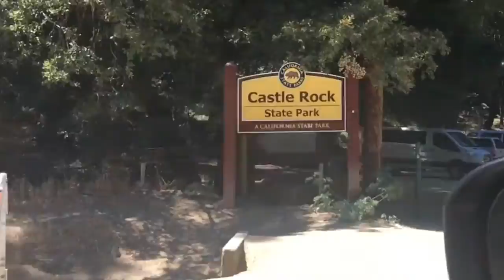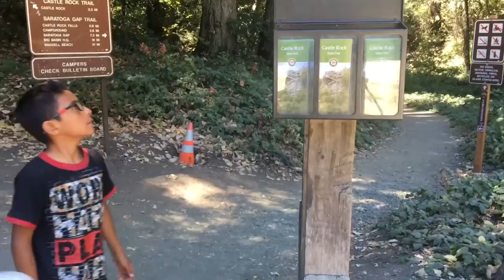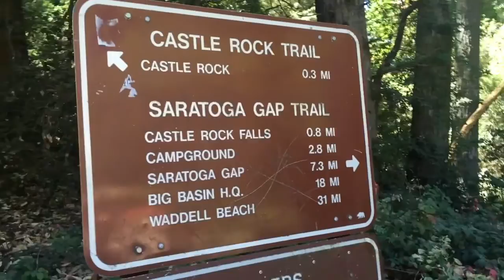WATERFALL LOOP CASTLE ROCK TRAIL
Hey guys here it is a new video for the week and its another hiking video this time we had two guest my younger brothers, which at the moment are Simon's best friends. Since there on summer break simon doesn't want to do anything that is not with them so we brought them along to another hike at Castle Rock State Park. Although this time the water fall was dry, it was still lots of fun Anyways Please subscribe to my channel and leave a comment id love to chat with you all, and don't forget to like my videos. I make new videos here once a week and make vlog's during my majestical daily life on my snapchat at NATTYPLUSFAM.

XO, Nathalya Mira

MUSIC